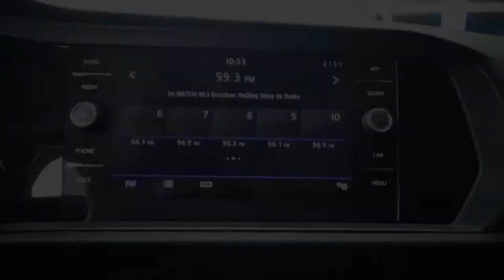Volkswagen / Jetta / 2019 - KM131539